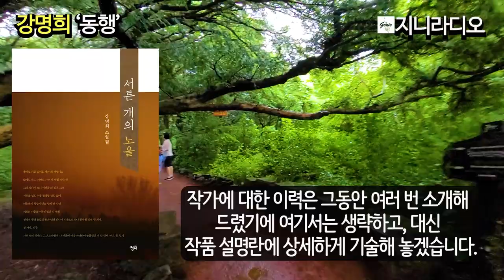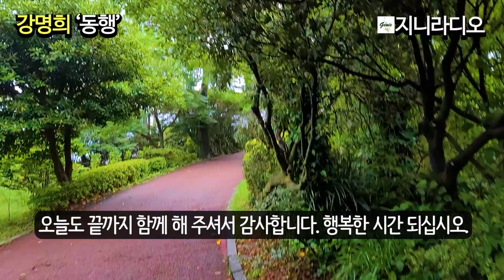강명희 작가 ‘동행’/ 노인의 행복한 추억이 서린 집은 간 곳이 없고, 그 자리에 아내와 형제들을 쫓아 보낸 괴물 하나 자리하고 있다./ 책읽어주는여자/ 지니라디오/ 오디오북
*강명희 작가 ‘동행’에 대하여

  오늘은 오랜만에 강명희 작가의 단편소설 '동행'을 읽어드리려고 합니다.
작가에 대한 상세한 이력은 아래를 참조해 주십시오.
  오늘 소개하는 '동행'은 작가의 두 번째 소설집 '서른 개의 노을'에 수록된 작품으로써, 주인공 노인이 아파트 개발붐으로 나온 보상금 때문에 아내도 형제도 떠나가버리고, 평생 마음으로 의지했던 친구마저 가버리자 그 허전한 마음을 가눌 길이 없습니다.

*강명희 작가
  김포에서 태어나 김포여중을 다녔고, 인천으로 유학가 인일여자고등학교를 나왔다.
  김포에서 농경사회의 질서를 알았고 인천에서 세상에 대해 눈 떠 갔다.
  숙명여자대학교에서 국문학을 전공해 국어교사로 재직하다가 한라일보 신춘문예로 등단을 했다.
  2013년 첫번째 소설집 '히말라야바위취'가 주어진 환경에서 애쓰며 살아가는사람들의 이야기라면 2015년 '서른 개의 노을'은 돈과 욕망으로 마른 장마처럼 황폐해가는 인간군상을 그렸다. 세번째 소설 '65세'는 시골에서 인생을 관조하며 자연과 생명을 그려내고자 했다.
  2021년 현재 화성시 봉담읍에서 농사를 짓고 있다.

*'서른 개의 노을'을 출간하며 작가의 말
  일 년 사 개월 만에 묶는 소설집이다. 물론 여기에 수록된 작품들이 다 이 기간에 쓰인 것은 아니다. 첫 번째 소설집에서 이런저런 이유로 누락된 소설들과 그간 쓴 것들을 모은 것이다. 이유 중 가장 큰 것은 불편함이다. 나를 비롯한 주변인들의 모습이 언뜻언뜻 보인다. 소설은 픽션이다. 있을 수 있는 이야기를 쓰는 것이다. 소재는 주변에서 얻어왔지만 작가가 상상하여 이야기로 재구성한 픽션이다. 혹 주변인의 모습이 보이더라도 오해가 없기를 바란다. 나는 소설 쓰기가 두렵다. 배우가 몸으로 여러 가지 캐릭터를 연기한다면 나는 글로 여러 캐릭터를 연기한다. 하지만 그 캐릭터도 결국은 나에게서 벗어나지 못한다. 그래서 두렵다. 그럼에도 불구하고 이렇게 상품가치도 없는 소설을 생산해 내는 그 어떤 행위보다도 소설쓰기가 재미있기 때문이다. 산고의 고통만큼 힘들지만 그만큼 큰 기쁨을 준다. 사랑하는 아들 집 앞에서 얼어 죽는 「동행」 속의 노인처럼 소설을 짝사랑하다가 그 문짝 앞에서 얼어 죽는다 해도 나는 행복할 것이다. “작가가 놓쳐서는 안 될 것은 자유롭게 상상할 수 있는 정신적 여유입니다. 맘 놓고 상상하세요. 아무도 의식하지 말고, 어떤 주의주장에도 구애받지 말고, 무슨 윤리의식 따위에 신경 쓰지 말고 마치 세상에 나 혼자 살고 있는 듯이 그렇게 자유롭게 상상한 인간들의 얘기들을 쓰세요.” 내가 등단했을 때 스승이신 소설가 김승옥 선생님께서 메일로 격려해주신 말씀이다. 자유로운 상상력은 용기가 필요하다. 지금 나는 큰 용기를 내어 이 책을 세상에 내놓는다. 김포 벌판에서 나고 자라는 질경이처럼 강인한 삶을 사셨던 아버지께 이 소설집을 바친다. 내 소설 속에 가끔 나타나 방향을 가르쳐주시던 아버지는 꼭 십 년 전 이맘때 저 세상으로 가셨다. 아버지! 해가 갈수록 당신이 더욱 그리워지는 것은 어찌된 연유인지요? 비록 당신의 기대에 못 미치는 무명의 소설가지만 당신께 부끄럽지 않은 글을 쓰겠습니다. 꼭 그러하겠습니다. 약속드립니다.

[타임라인]
00:00:12  인트로 멘트
00:01:08  이야기 본문
00:47:34  클로징 멘트